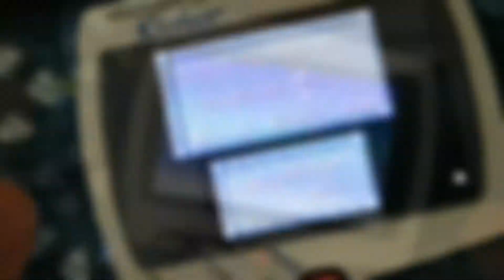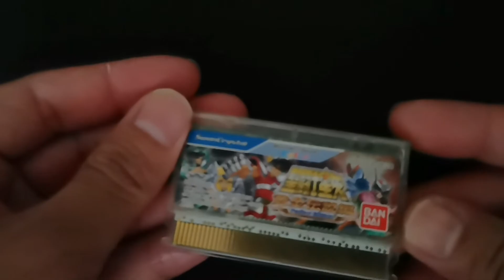[WSC] WonderSwan Color ips screen mod (ของคุณ Cee S. Jinda) by น้าอั๋น auns555